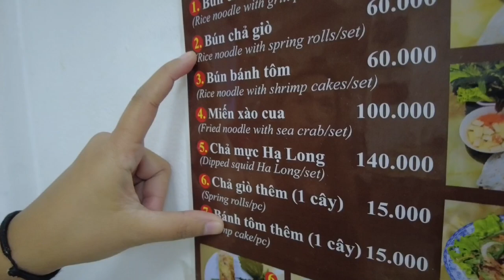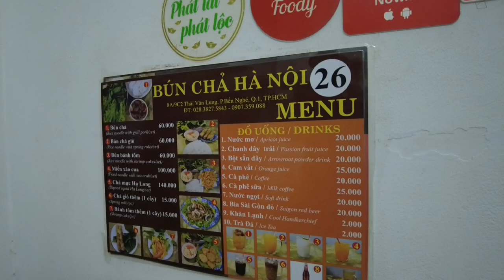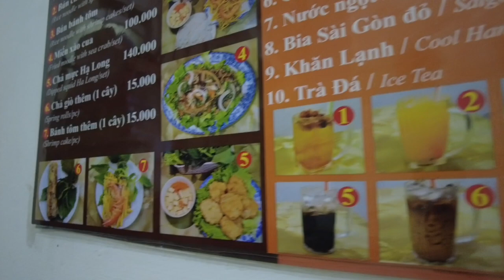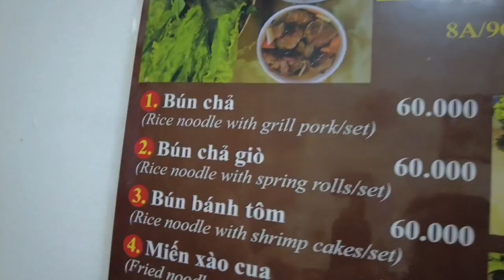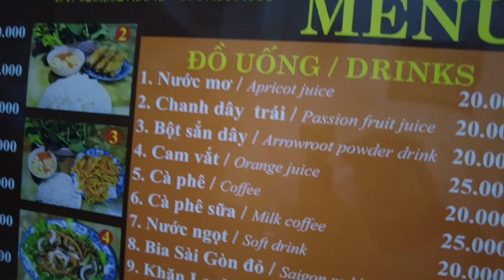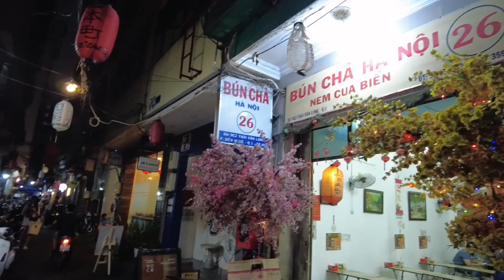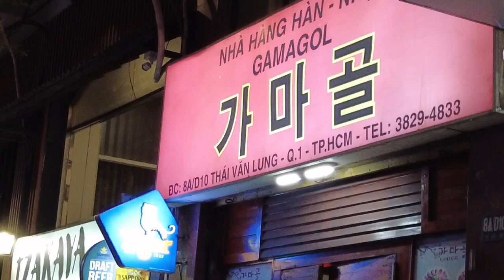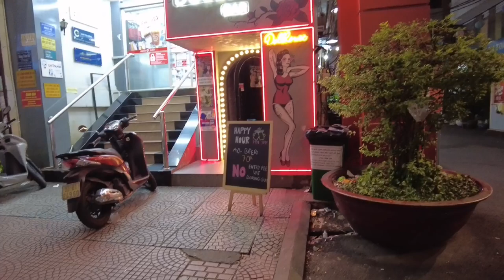THE BEST BUN CHA HANOI🇻🇳 || JAPAN TOWN || DISTRICT 1 SAIGON VIETNAM🇻🇳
In this video. We ate bun cha hanoi inside the japan town in le than ton street in district 1 saigon vietnam